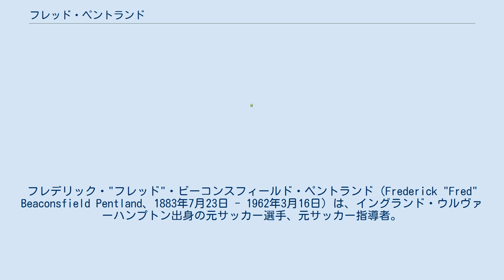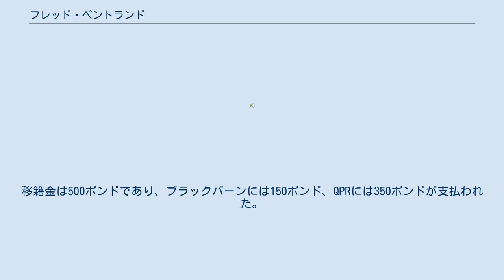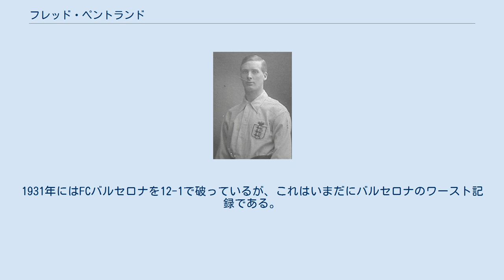フレッド・ペントランド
フレデリック・"フレッド"・ビーコンスフィールド・ペントランド（Frederick "Fred" Beaconsfield Pentland、1883年7月23日 - 1962年3月16日）は、イングランド・ウルヴァーハンプトン出身の元サッカー選手、元サッカー指導者。
 ペントランドはアヴォンデール・ジュニアーズとウィルンホールAFCを経て1900年8月、17歳で当時2部リーグに在籍していたスモール・ヘスに加入した。
加入後は主にバーミンガム地域リーグに参加していたスモール・ヘスのリザーブチームでプレーし、1900-01シーズンにスモール・ヘスが1部リーグに昇格すると、構想外の扱いを受けた。
しかし、トップチームにはFAカップのポーツマスFC戦で1試合のみ出場している。
それでも出場機会が少なかったことから、1903年にブラックプールFCへと移籍した。
 ブラックプールではセンターフォワードとしてプレーし、得点能力が開花した。
加入後4試合で5ゴールを決め、1903年10月28日、ブラックバーン・ローヴァーズFCへの完全移籍が決まった。
ブラックバーンでは約2年半の在籍で、51試合に出場し、9ゴールを挙げた。
しかし、クラブが期待した成績は残せず、1905-06シーズン終了時に移籍リストに挙がったが、買い手が見つからず、当時サザンフットボールリーグに所属していたブレントフォードFCにフリーで引き取られた。
 ブレントフォードでは、チームの得点源として活躍し、リーグ戦においては2試合を除く全ての試合に出場し、12ゴールを記録。
クラブもリーグ中位でのフィニッシュに落ち着いた。
シーズン終了後、同じくサザンフットボールリーグに所属していたクイーンズ・パーク・レンジャーズFCに移籍し、ここではキャリアハイとなる14ゴールを挙げるも、前所属のブレントフォードより下の順位でシーズンを終えた。
1908年6月、フットボールリーグのミドルズブラFCに移籍した。
移籍金は500ポンドであり、ブラックバーンには150ポンド、QPRには350ポンドが支払われた。
1シーズン目はアルフ・コモンやスティーブ・ブルーマーらとともにプレーし、1部リーグ9位フィニッシュに貢献した。
このシーズン中にイングランド代表に初選出され、同代表の顔ビビアン・ウッドワードの1列下でプレーした。
このシーズンだけでイングランド代表5キャップを稼ぎ、今後も招集されるだろうと予想されたが、ミドルズブラにて1911年のトレーニング中にトレーニングを拒否し、クラブの怒りを買って放出された。
 1912年8月、ミッドランド・リーグのハリフォックス・タウンAFCに加入した。
ハリフォックスでは選手兼監督として活動し、シーズンのクラブトップスコアラーに輝くも、クラブの財政難を理由にシーズン終了後にストーク・シティFCへと売却された。
ストークには半年ほど在籍し、すぐにハリフォックスへと復帰したものの、負傷による影響で現役を引退した。
 現役引退後の1914年、ドイツ代表で指揮を執るため、渡独した。
しかし、渡独後すぐに第一次世界大戦が開戦し、ルーレベンにある収容所に囚われた。
収容所には4000人から5,500人ほどの収容者がおり、ペントランドの影響もあってサッカーは数少ない娯楽の1つになった。
収容者の内1,000人もの人が収容所内で独自に開催されたリーグ戦やカップ戦に参加し、ペントランド自身もこれに参加した。
また、ペントランドは収容者向けに専用のサッカー雑誌を出版した。
 この収容所にはペントランド以外にも、数人の元サッカー選手がおり、イングランド代表でチームメイトだったスティーブ・ブルーマーや元スコットランド代表のジョン・キャメロンらがいた。
1914年5月2日、収容所の一大イベントとしてイングランド選抜対世界選抜が行われた。
イングランド選抜にはブルーマーを筆頭としてペントランドも出場し、世界選抜にはキャメロンがキャプテンとなり、元ドイツ代表の選手が3人出場した。
この後の試合にはフランス選抜、ベルギー選抜なども作られた。
ペントランドは世界大戦終了まで収...